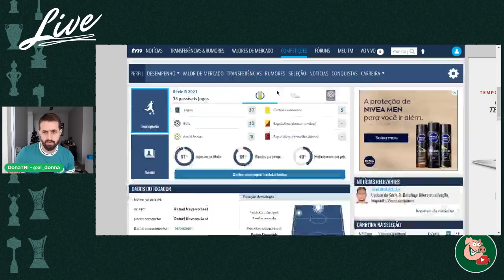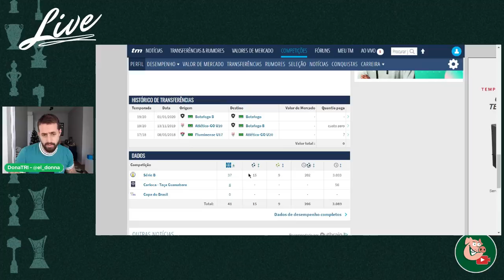TA MALUKO!? OS NÚMEROS INCRÍVEIS DESSE 9 VÃO DEIXAR O ABEL DOIDO